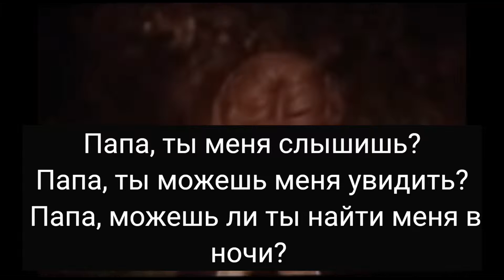Papa, Can You Hear Me? Yentl - Barbra Streisand RUS HARDSUB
dedicated to memory of Krumholz Jacob